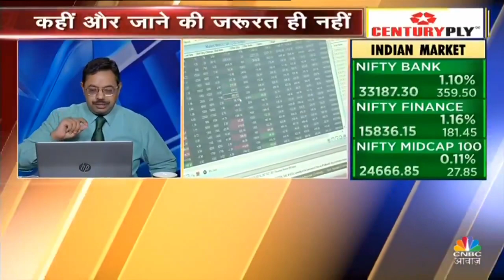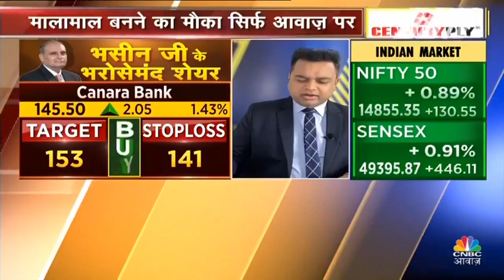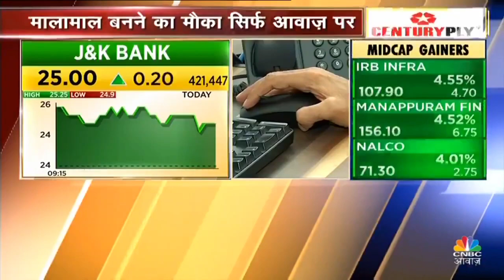इन Penny Stock में करें निवेश, बड़ा मुनफा Fix | Recommended By Market Expect (Sanjiv Bhasin)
₹8 के शेयर, Target देख कर चौक जावोगे, खेला होबे..😱😱😱

Angel Broking में Free Demat Account Open करने के लिए Link ⤵️ पे  Click करें

- Oldest Broking Experience
-1st Full Service Discount Broker
-1000+ Branches Across India
-Free Demat & Trading A/c
-1st Year AMC Free
-Delivery Trades Free
- Intraday/FNO @ ₹20/order
-Daily Stock Recommendation Free

Penny Stock Recommendations 2021
How to invest in Penny stocks
How to Find quality Penny Stocks
Quality Penny Stocks
What risk in Penny stocks